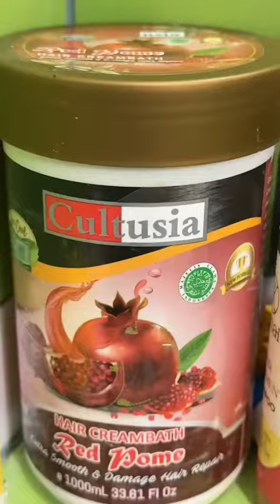Creambath Sendiri Dirumah Pake Cultusia